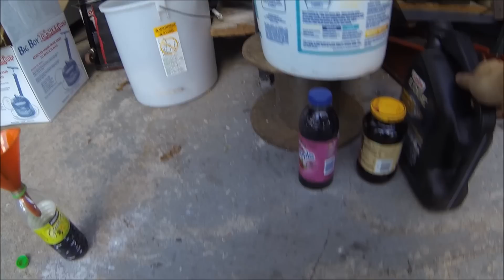Topsider Oil Change - BMW Z4 Vlog #19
I just put another 6k miles on the z4 so I'm changing the oil. Only this time I am using the topside extracting for the first time. I like it!

Using:
Castrol Edge 0w-40 BMW LL-01 Rated
HU 925/4X Mann Filter (Identical to OEM but not branded BMW - Cheaper)
Air Power America 5060 Topsider Multi-Purpose Fluid Removing System